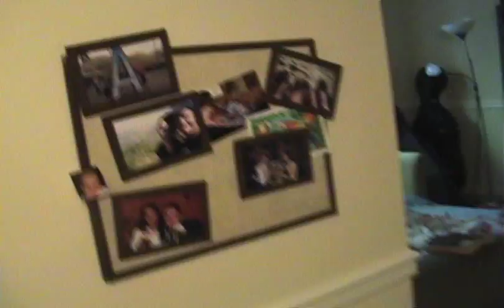StrongBad's Birthday Message to Joe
StrongBad and the gang share some birthday fun and frivolity in this tribute to Joe.